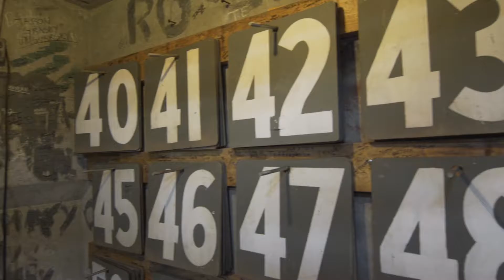Fenway Park: Sports & the Performing Arts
Ideas in Action took HUBweek attendees behind the scenes to pay homage to baseball legends and learn the folklore of Boston sports. "From the Top" youth musicians also provided guerrilla entertainment in unexpected places.

HUBweek is a celebration of the people and big ideas that are seeded right in the heart of the Boston community with the reach and impact to change the world. Ideas in Action is hosting a series of Adventures both before and during HUBweek where our Adventure Catalysts will bring guests to experience unique aspects of innovation in art, science, technology and policy throughout the Boston Community. Join us for some behind-the-scenes interactive learning experiences that expose the masterminds behind a range of fields from the arts to technology and science while sparking momentum behind new ideas that will impact the world.